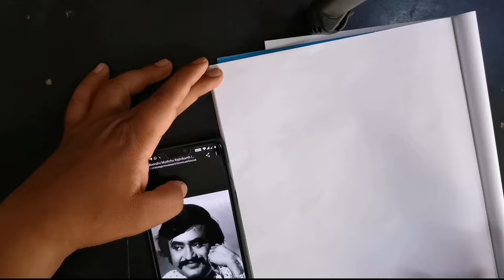Superstar Rajinikanth | Thalaivar | Darbar